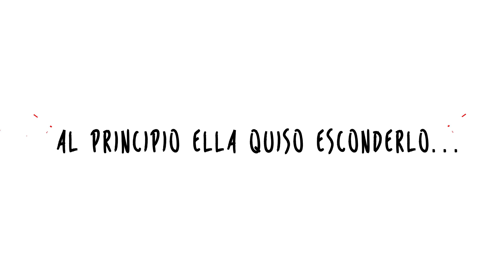¡Basta! - Pastora Sofía Bocache